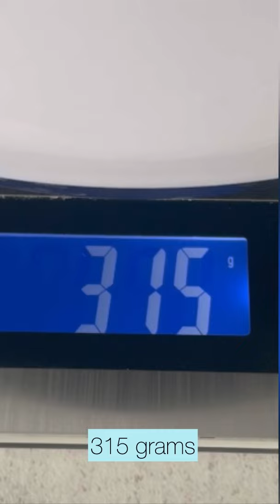Starter+ Kit Ganache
So you got the Frost Form Starter+ kit, but don't know where to start? For beginners it is best to start with a basic ganache. Make a quick and easy chocolate ganache on your first few tries. It's easy to make and simple to use. It is best to use good-quality milk or white chocolate to start off with. It's as simple as melting your chocolate and some heavy cream in the microwave and then pouring it right into the frosting form! Once you master this ganache you can move on to making white chocolate ganache and buttercream frosting. Frost form also has a great recipe for butter ganache! You can find all the recipes you need on Frost Form's Instagram page!